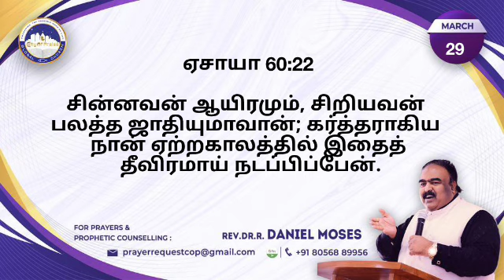Today's Prophetic Word | 29 MAR 2022